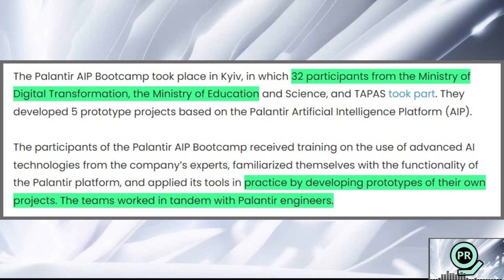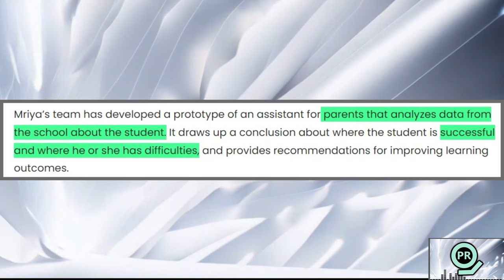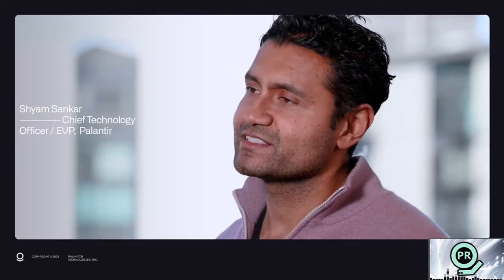Ukraine Reveals Palantir Bootcamp & New SCSP Trailer | Palantir Daily #89